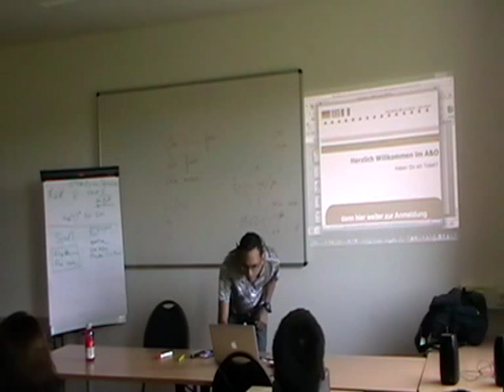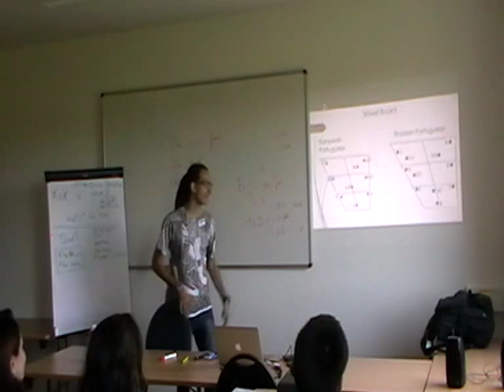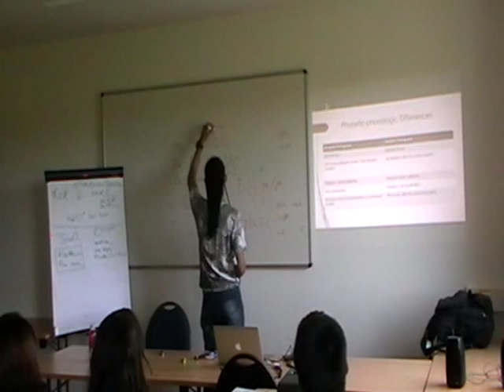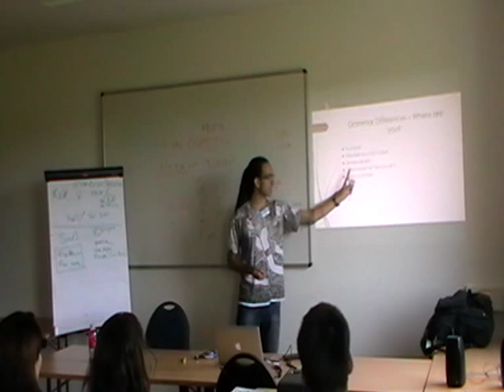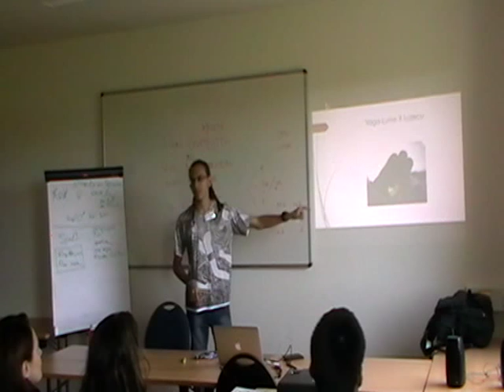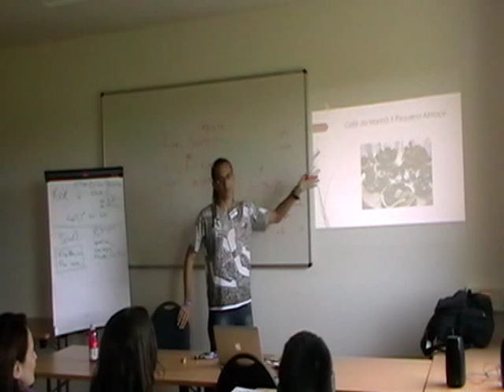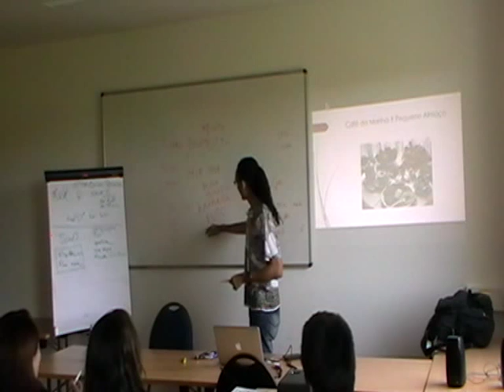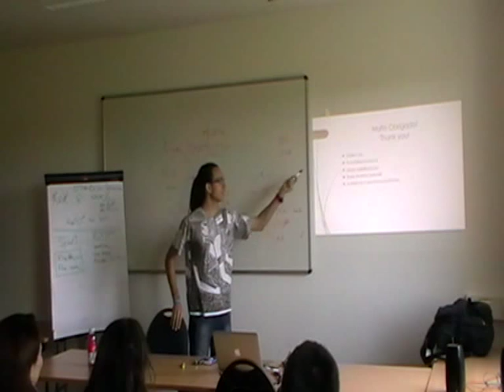Differences between Portuguese and Brazilian Portuguese - Fernando Saraiva at the Polyglot Gathering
This video was recorded at the Polyglot Gathering in Berlin 2014

Fernando illustrates the main differences between Brazilian and European Portuguese starting with phonetical and phonological differences and going on with lexical differences. Additionally, he also covers some historical issues about the development of the two varieties.